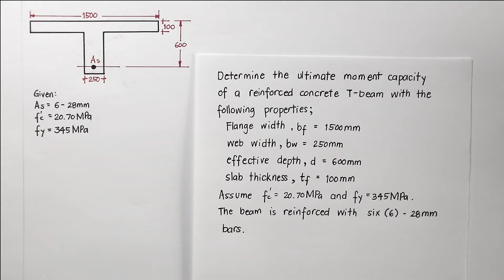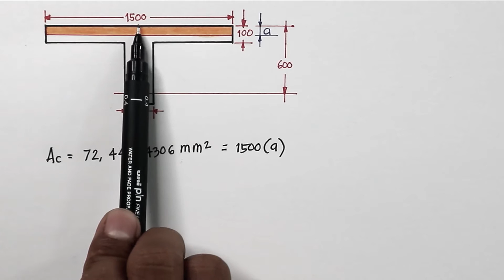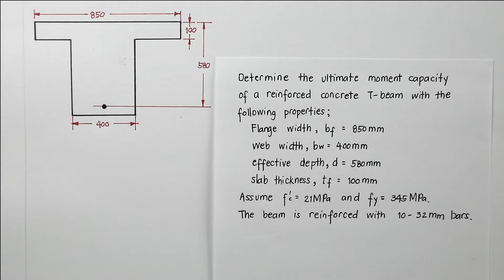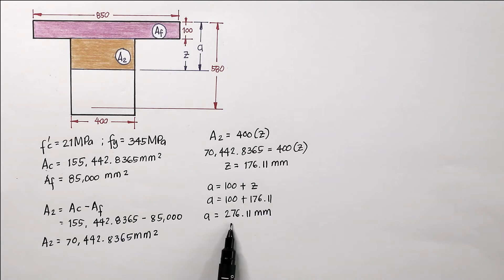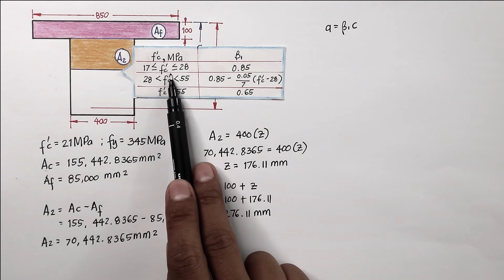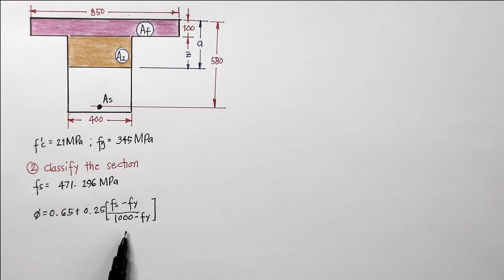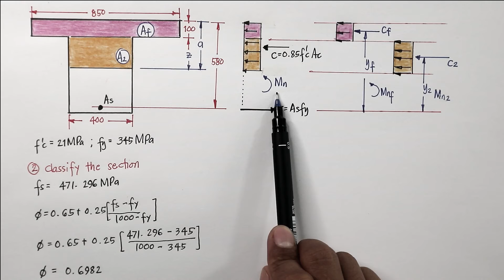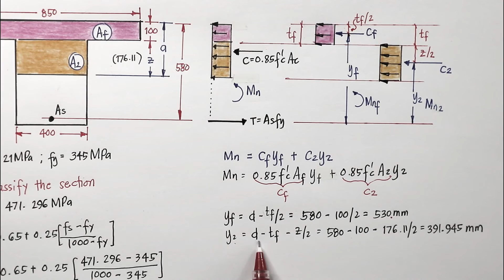[2/3] Singly Reinforced T-Beam : Analysis Problem (NSCP 2010/2015)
In this video I presented two (2) sample  problem in Analysis of Singly reinforced T- beam using the code prescribed in NSCP 2010/2015